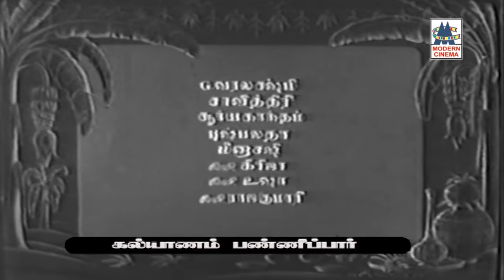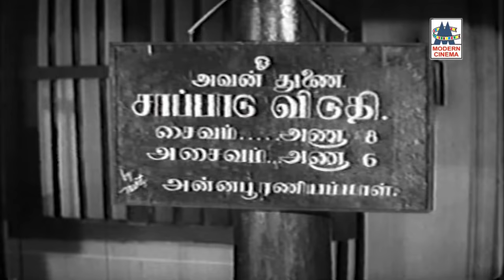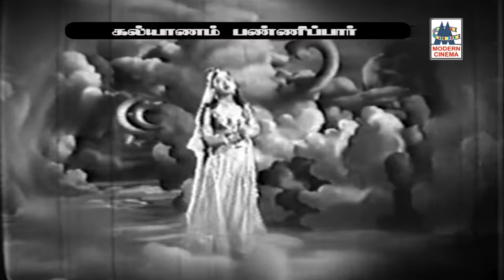Kalyanam Panni Par N.T.ராமாராவ்,சாவித்திரி நடித்த என்றும் மறக்க முடியாத கல்யாணம் பண்ணிப்பார் 4Kயில்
Directed by L. V. Prasad
Produced by B. Nagi Reddy
Aluri Chakrapani
Written by Pingali Nagendra Rao
Thanjai N. Ramaiah Dass [Tamil]
Story by Aluri Chakrapani
Starring N. T. Rama Rao
G. Varalakshmi
Yandamuri Joga Rao
Savitri
S. V. Ranga Rao